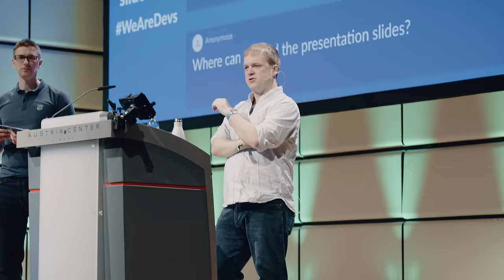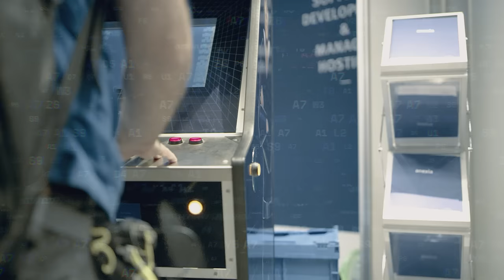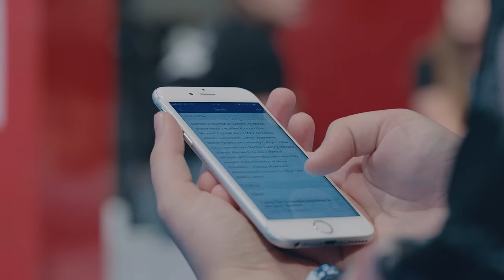WeAreDevelopers World Congress 2018 Official Aftermovie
And we make it even bigger in 2019 in Berlin!